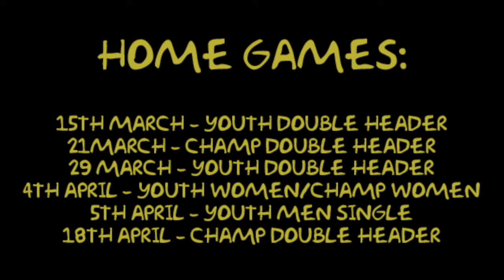Big V Hume City Broncos Fixture - The Simpsons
Music & Video are not owned by us.